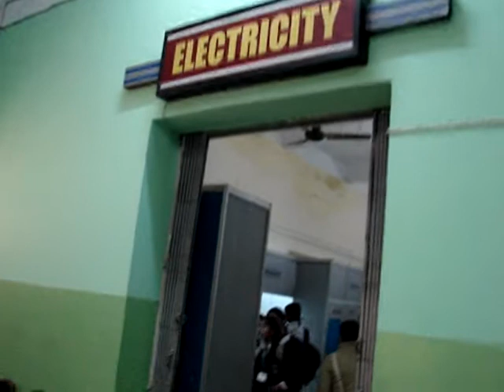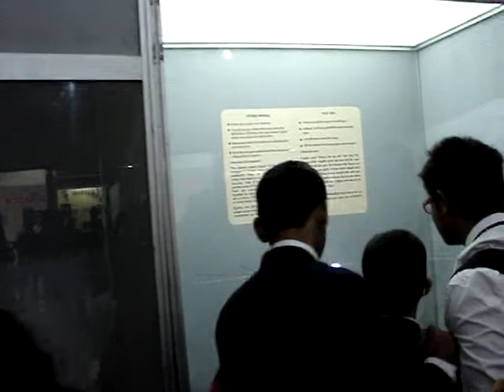Electricity Gallery at BITM, Kolkata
Visitors enjoying at Birla Industrial & Technological Museum (BITM), Kolkata.